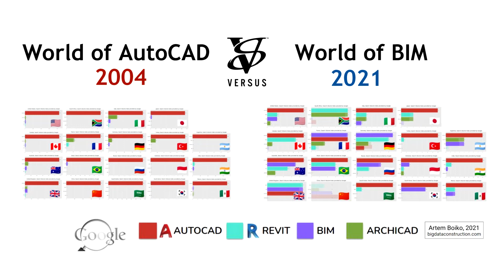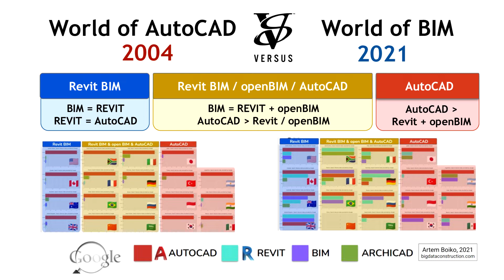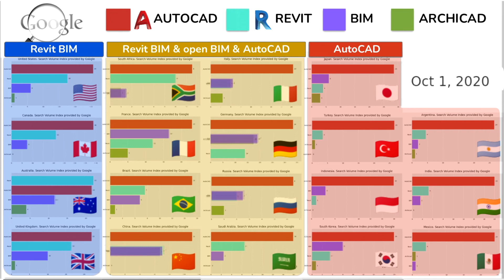AutoCAD vs Revit. CAD vs BIM. 2004 - 2020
📓 The DataDrivenConstruction guidebook, embodying a decade of rigorous research into data integration in construction:

📈 The book features over 200 unique illustrations explaining the topic of data in construction. The book covers more than 80 topics and 40 of the most common business cases.

📈 Timeline of the most popular CAD/BIM programs from 2004 to 2020.
Data source: Google search data

More about: Lobbyist Wars and BIM Development. Part 4: The fight between CAD and BIM. Monopolies and lobbyists in the construction industry:

📈 Thanks to Google's open search data, we can now trace this CAD versus BIM rivalry over the years. Let's look at the development of the popularity of CAD and BIM design in the G20 countries (The Group of Twenty, major advanced and emerging economies) from 2004 to 2020.

⚔️ According to the data presented in the video, it can be seen that since the start of sales of Revit, which marked the White Paper BIM, interest in obsolete CAD technologies in the world begins to wane. The main conclusions that can be drawn from the obtained data:

🎉 BIM broke AutoCAD's dominance in the world in 2020.

Part 1: Format STEP-IFC and how Revit conquered the CAD world.

Part 2: open BIM VS closed BIM. Revit vs ArchiCAD and Europe VS the Rest of the World

Part 3: Fathers of BIM Technologies. Who is behind the success of Autodesk and openBIM